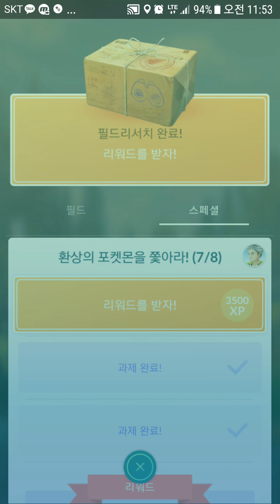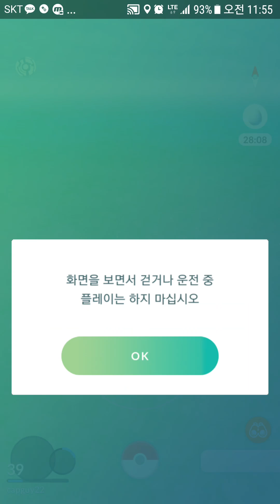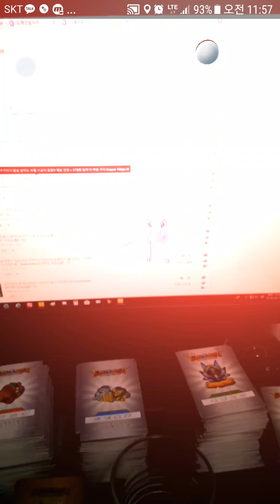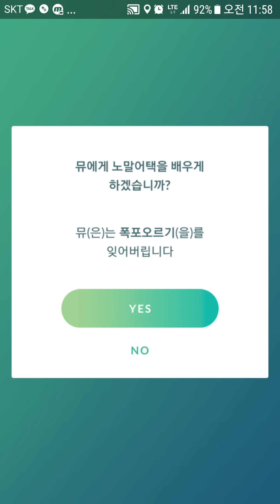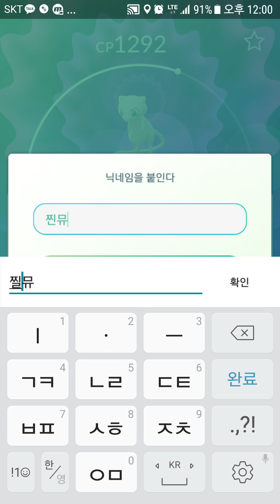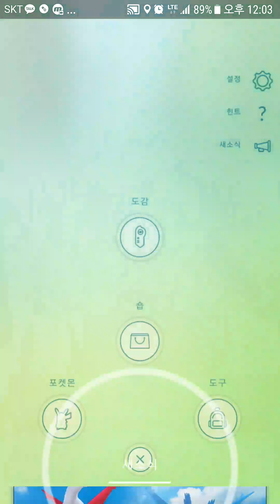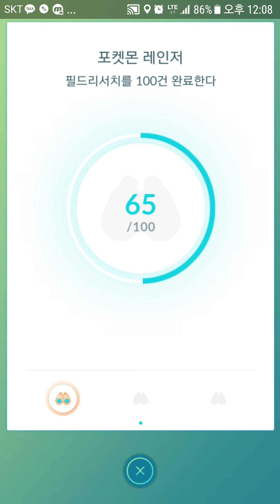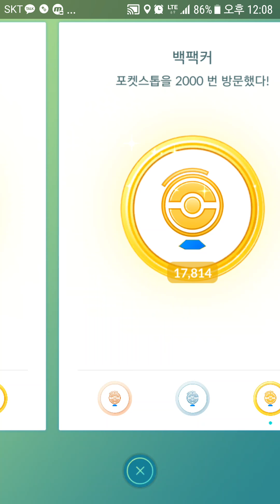포켓몬고 환상 포켓몬 뮤 잡았다!! 1세대 도감 완성! 덤으로 파이어 잡구 신규 코스튬 리뷰 해버리긔~! PokemonGo [대잭팟 게임실황]